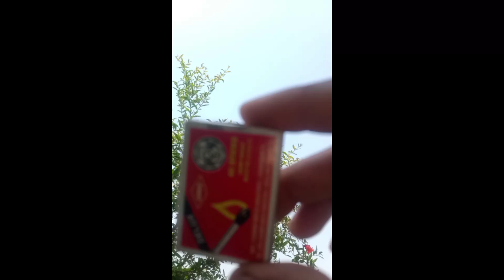matchbox and wd 40 experiment | experiment squad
matchbox and wd 40 experiment
experiment squad